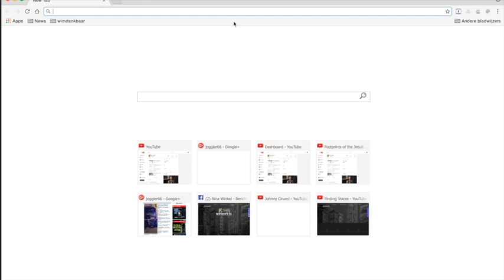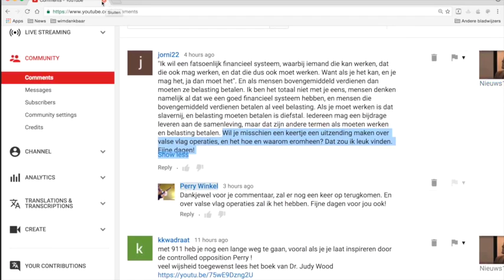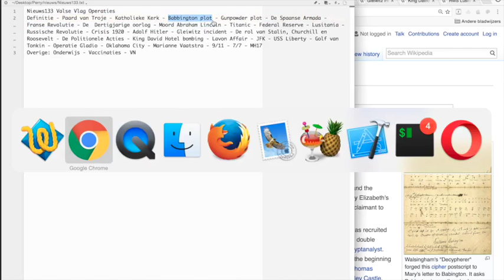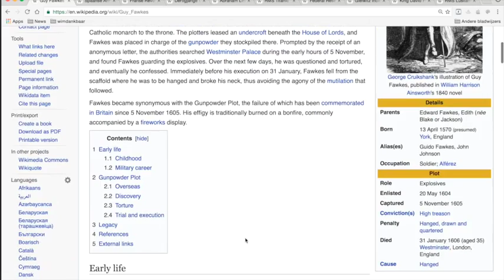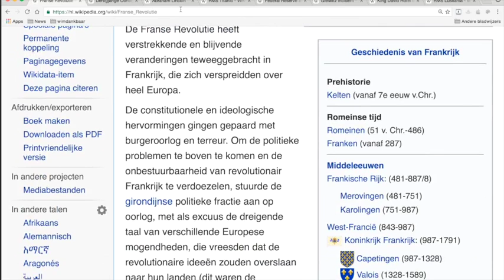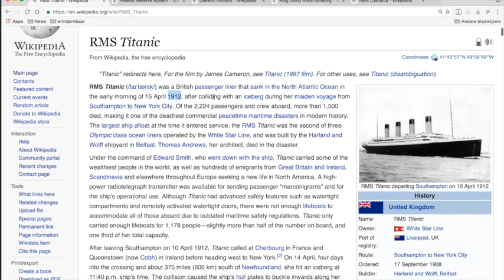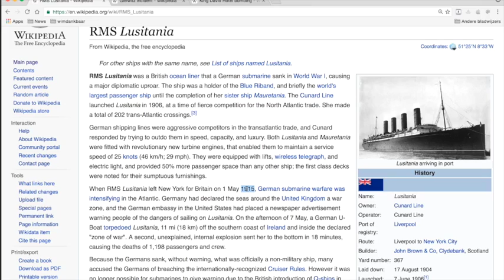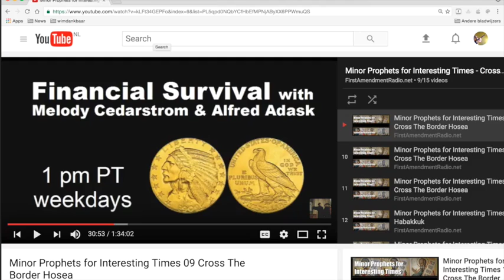Nieuws133 Valse Vlag Operaties#1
Definitie - Paard van Troje - Katholieke Kerk - Babington plot - Gunpowder plot - De Spaanse Armada - Franse Revolutie - De  Dertigjarige oorlog - Moord Abraham Lincoln - Titanic - Federal Reserve - Lusitania